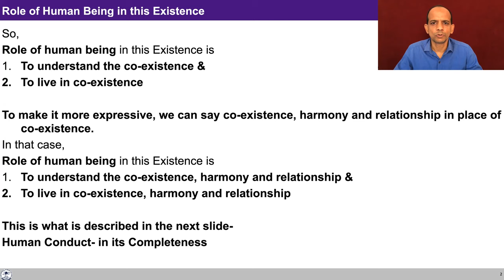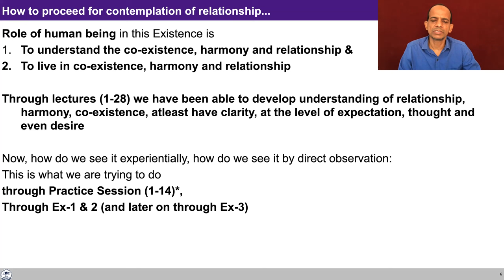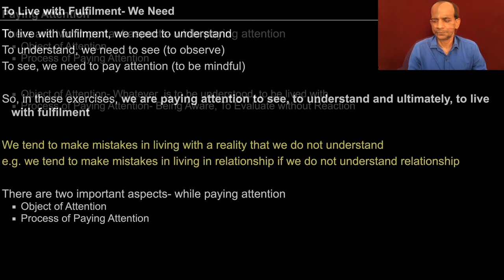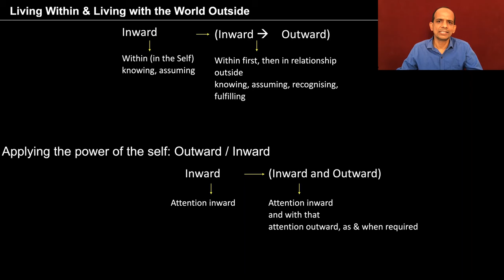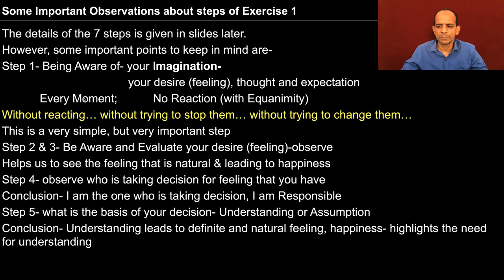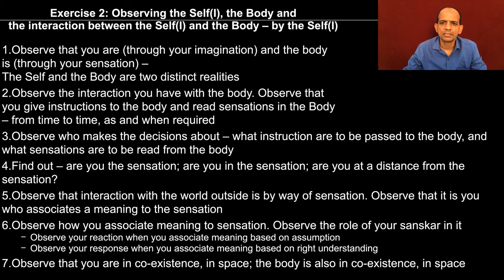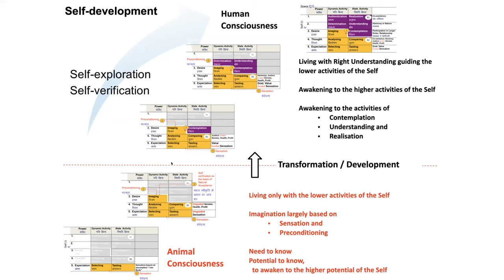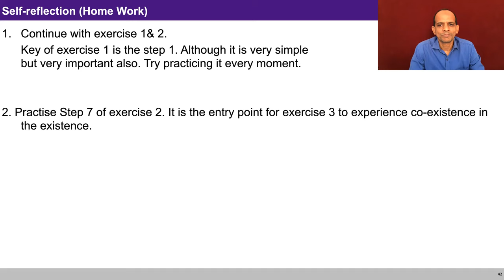UHV III Lecture 28